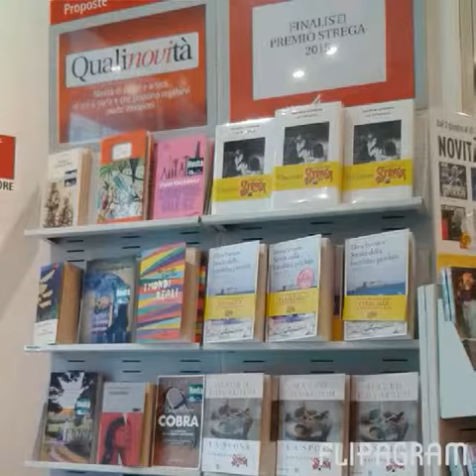Biglino Mazzucco Romanzo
Gli artigli dell'Aquila Nera - Ciro Abbate
Acquistabile nei maggiori store online e ordinabile in libreria